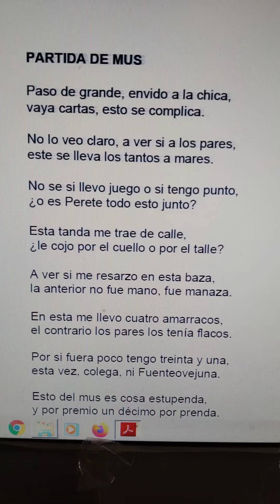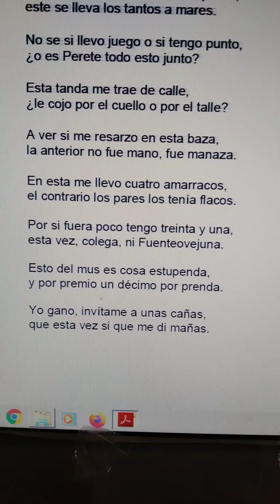poesía literatura verso canción texto(3)